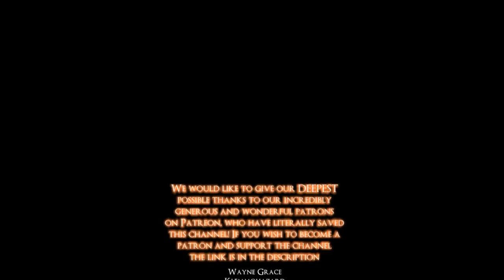BLOODBORNE 2 WISHLIST - TOP 15 CHANGES ID LIKE TO SEE!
whats that ANOTHER video tomorrow?!